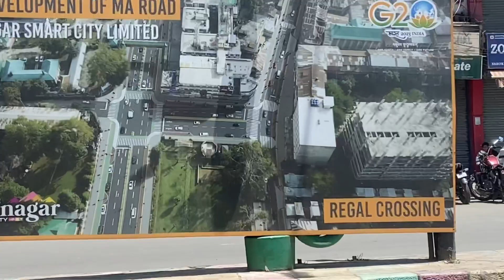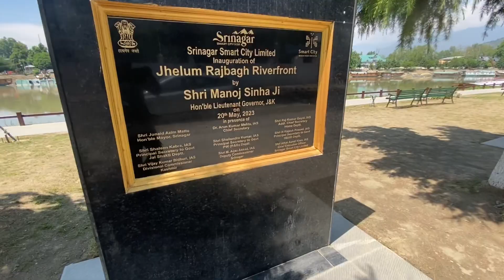Smart city srinagar and sunday market of srinagar | life of saahil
sunday market kiya explore and smart city srinagar kai rajbag river front ( selfie point ) be kiya explore